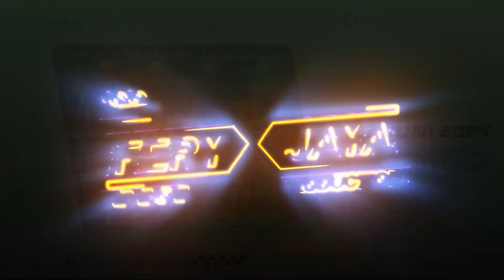GENIUS STAR - TAJAMNYA KARANG - DINDA CANTIKA - WEDDING DAVID & EMA - KARANGAMPEL KALIWUNGU KUDUS